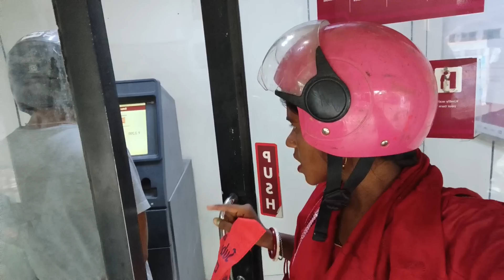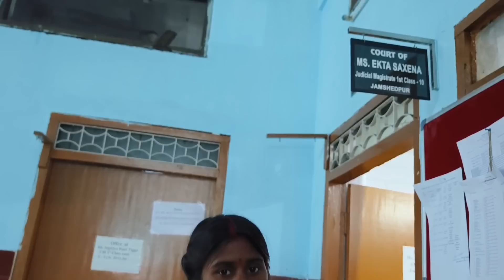खुद से राहत मिल गई || love marriage couple vlogs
nandiniashishkavideo
jamshedpur vlog
jharkhand vlog

Love
lovestory
couplegoal
reallovestory
lovemarriagestory
lovemarriagecouplevlog
lovemarriagecouple
lovemarriage
ourlovestory
lovegoal
nandiniashishvlog
lovestoryvideo
hindi
Love story vlog
couple life
couple life
life
Vlog video
Love story
Real Love story
Love
New vlog video
Vlog video
Daily vlogger
Daily vlogs India
Daily vlogs
Hindi vlogs
Jharkhand vlog
Jamshedpur vlog
village vlog
Village food
Village life style
Indian village
Village cooking
love marriage
marriage
kaise manaye
village vlog
village vlog
food blogger
couple dance
couple goals
couple status
couple dance song
couple song
couple romantic status
vlog
vlog video
vlog channel
vlogs telugu
vlogs of rishabh
vlog music
vlog malayalam
blogger

indian vlog
indian vlogger
cute couple
cute couples cuddling and
sleeping kissing
moments status
cute couple romantic status
food challenge
food recipes
food
football
food shorts
foodie we
football skills
food vlogs
foodie jd
food eating

story
love marriage couple vlog
malayalam
priya
couple dance
couple goa
couple dance song
couple song
ashish chanchlani
ashish sir
Bhumi
Bhumi Pujan video
Bhumi Pujan
Bhumi Puja
dream house
dream home